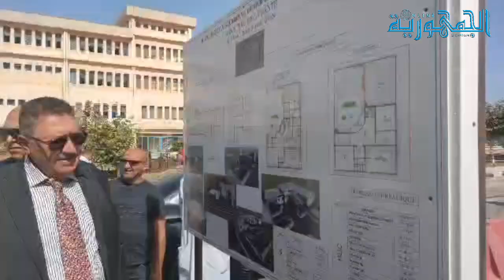المؤسسة الاستشفائية 1 نوفمبر تحتفي الذكرى ال62: تدشينات وتكريمات في عيد الاستقلال